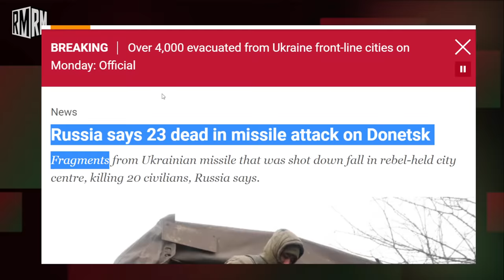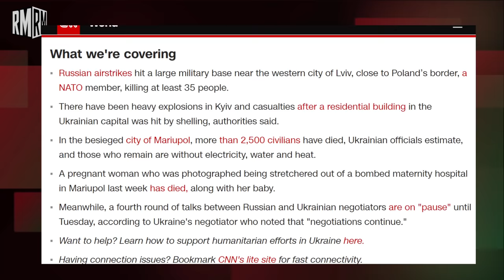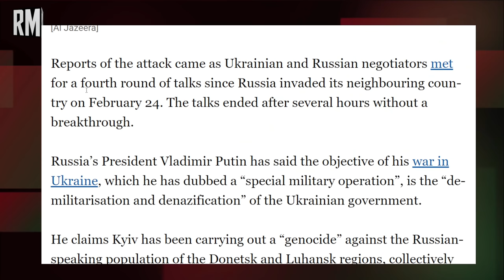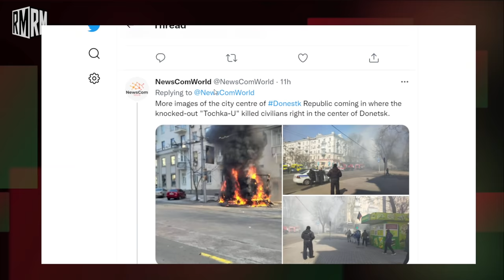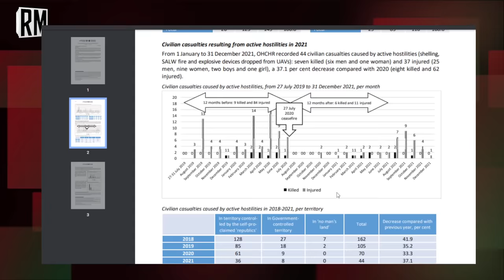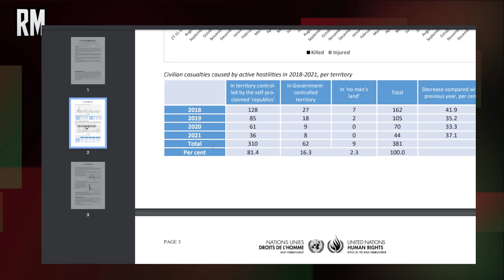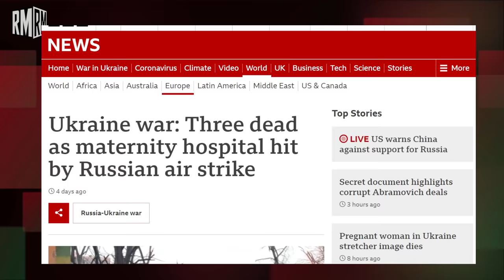23 Dead in Missile Attack on Donetsk | Largest Attack So Far